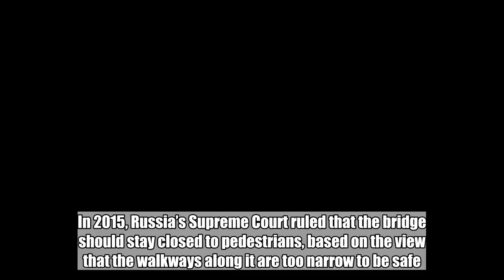Traffic sham: Cops pull over cardboard 'bus' on Russian bridge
The wheels on the bus go not so fast.  Police pumped the brakes on four people who tried to cross an iconic bridge in Russia dressed as a cardboard bus.  Video shared widely on Russian social media Tuesday showed the "bus" -- with four pairs of legs sticking out of the bottom -- making its way through busy traffic on the Golden Bridge in Vladivostok.  The Golden Bridge, also known as the Zolotoy Bridge, was constructed for the Asia Pacific Economic Cooperation summit in 2012. A cable-stayed bridge, it spans the Golden Horn bay that opens onto the Sea of Japan.  In 2015, Russia’s Supreme Court ruled that the bridge should stay closed to pedestrians, based on the view that the walkways along it are too narrow to be safe. Since then, the issue has been a touchy subject with locals, who have maintained walking it is the shortest way into the city center.  The four men captured on video appeared to try to get around the pedestrian ban by dressing up as a bus.  In the video, a security guard is seen pulling the "bus" over and then forcing it to turn around.  A woman who filmed the incident from her car can be heard expressing surprise and delight when she sees the "bus," and then saying authorities ought to leave it alone.  "God, don't touch them!" she says on the video. "Why are they driving them away? It's beautiful. It's art. Why doesn't he understand that?"